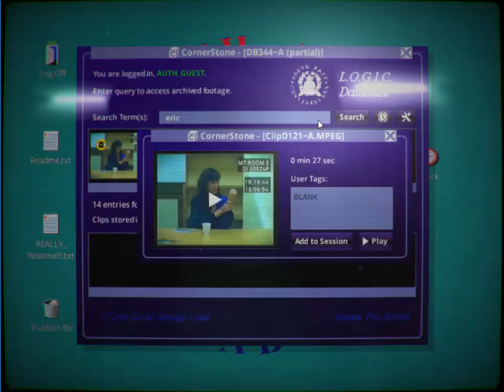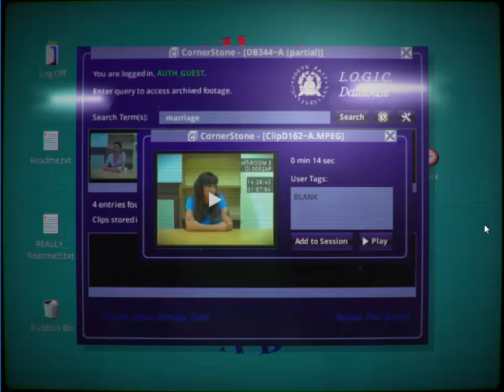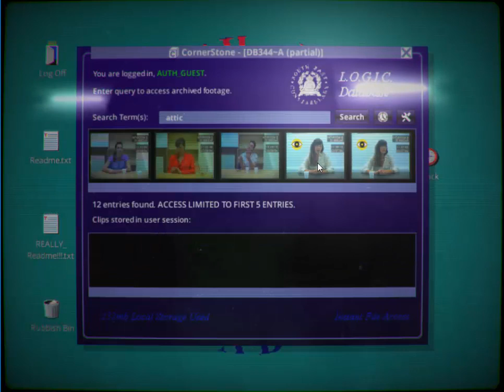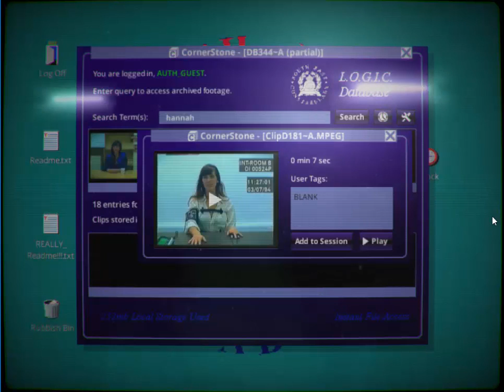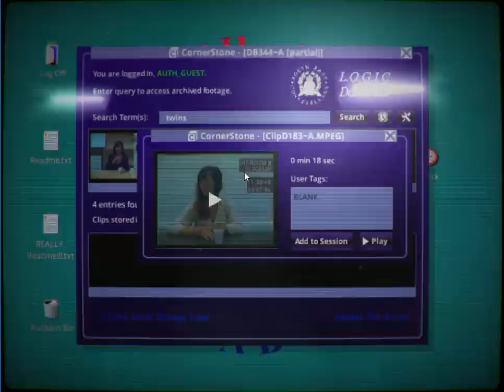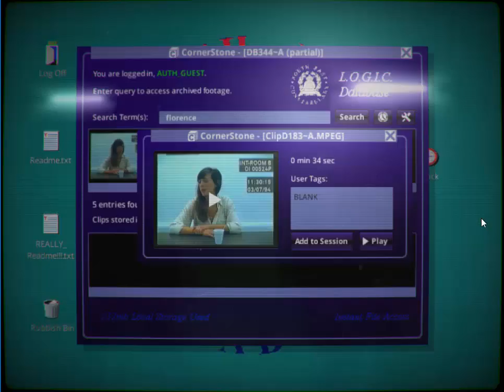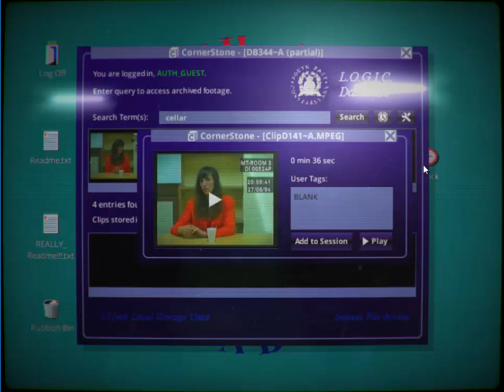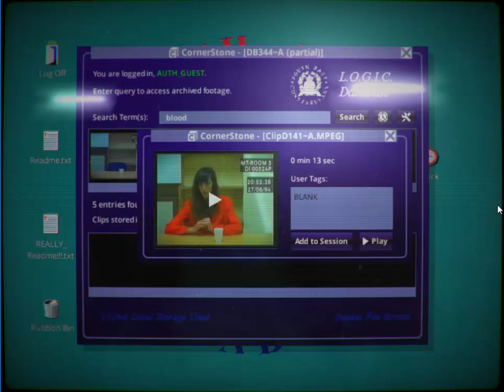Her Story Part 2